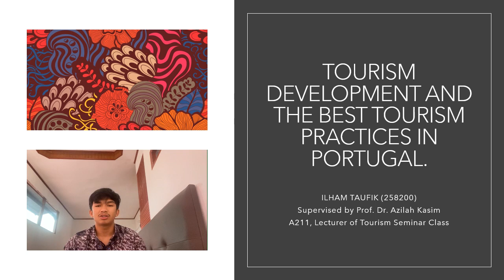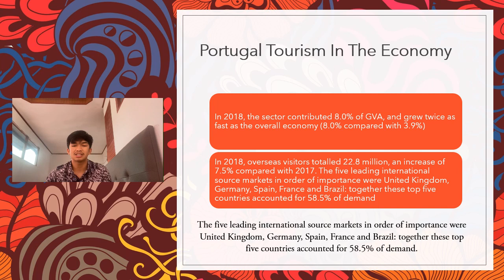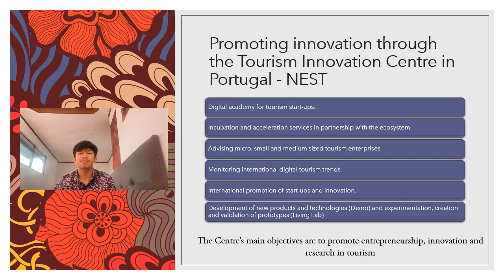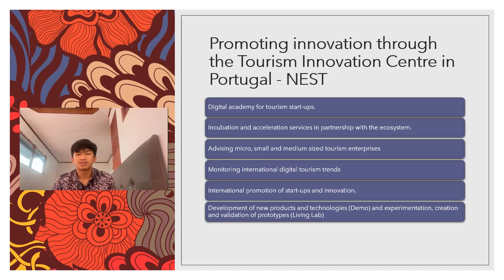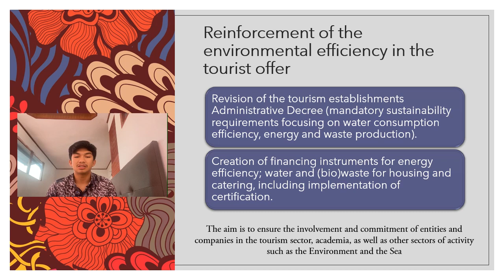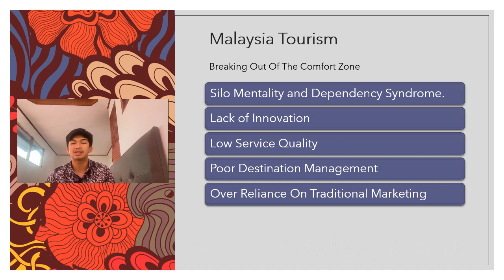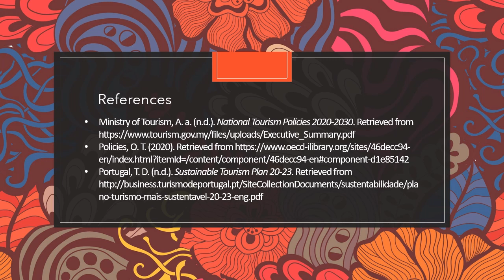A211 Tourism Best Practice in Portugal by 258200.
This video explains a Best Tourism Management Practice in Portugal.